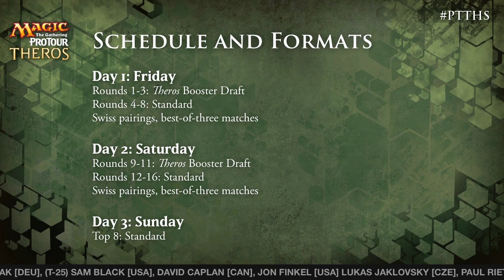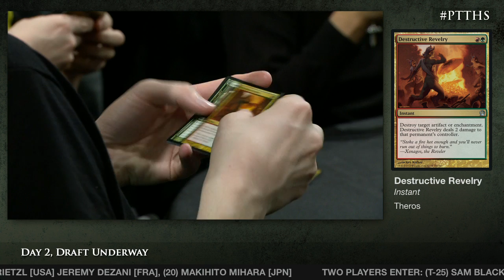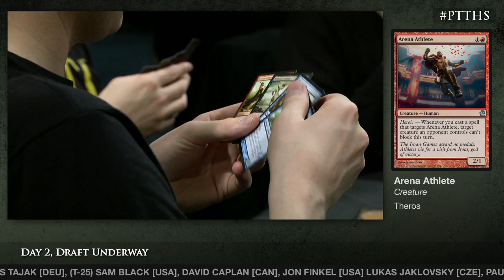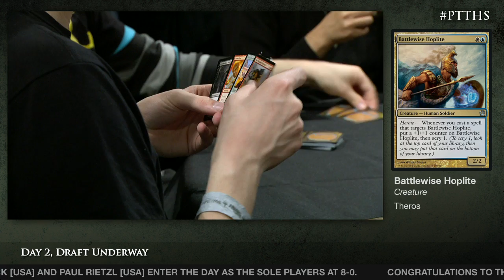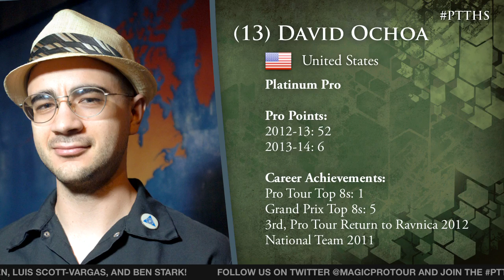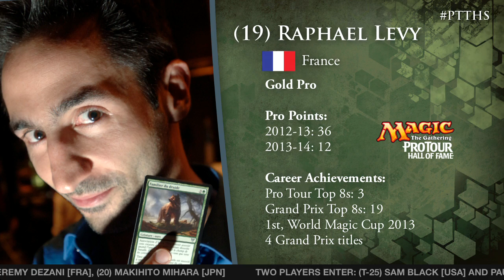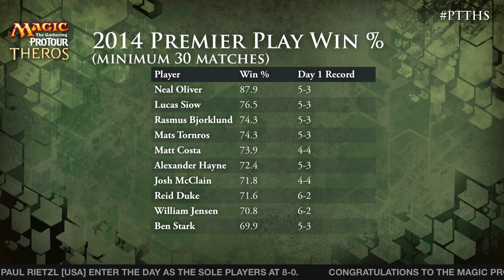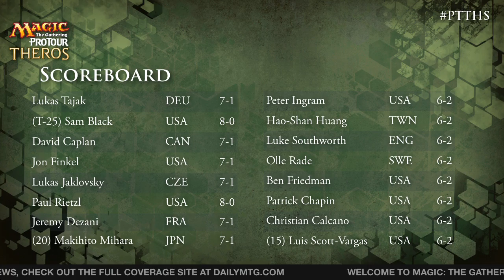Pro Tour Theros - Day 2 Theros Draft with Paul Rietzl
Watch Paul Rietzl draft Triple Theros to start Day 2 of Pro Tour Theros